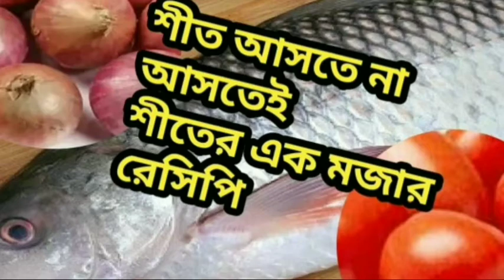শীতের আগাম আমেজে দেশী রুই মাছের এক দারুণ মজার রেসিপি | Rui Macher Recipe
About this video, শীতের আগাম আমেজে দেশী রুই মাছের এক দারুণ মজার রেসিপি, দেশী রুই মাছের রেসিপি, Rui Macher Recipe, Cook with Plabany, একটু অন্যরকমভাবে রান্না দারুন মজার রুই মাছের দোপেয়াজা ! Rui Macher Dopeyaja, শীতের সবজি দিয়ে রুই মাছের ঝোল | sobji diye rui macher jhol, শীতের সবজি দিয়ে ফুলকপি ও রুই মাছের ঝোল, ভাতের সাথে রুই মাছের ভিন্ন স্বাদের একটি অসাধারণ পদ, শীতের টাটকা লাউ দিয়ে রুই মাছের মাথা, রুই মাছের রেজালা